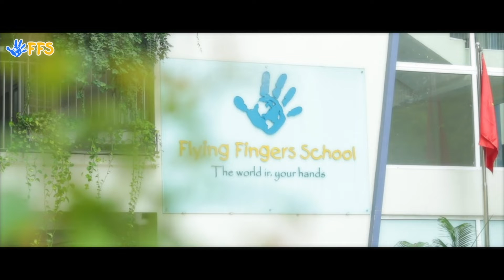CÁC KHOẢNG KHẮC VUI VẺ VẬN CHUYỂN, VUI CHƠI VÀ HỌC TẬP CỦA CÁC BÉ TẠI KHÔNG GIAN XANH MÁT FFS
CÁC KHOẢNG KHẮC VUI VẺ VẬN ĐỘNG, VUI CHƠI VÀ HỌC TẬP CỦA CÁC BÉ TẠI KHÔNG GIAN XANH MÁT TẠI FFS